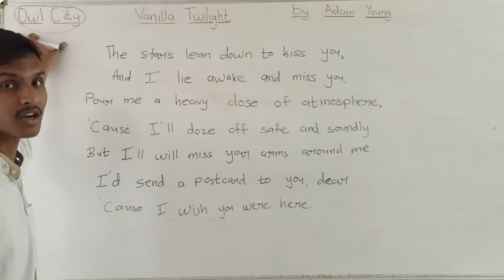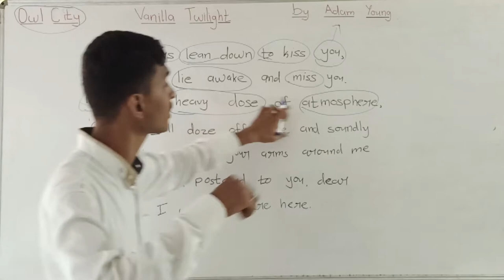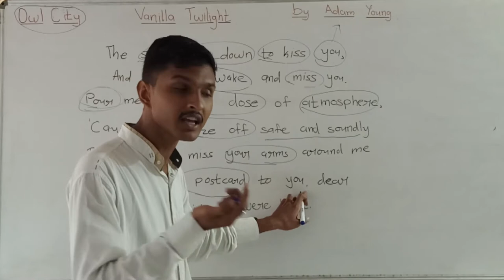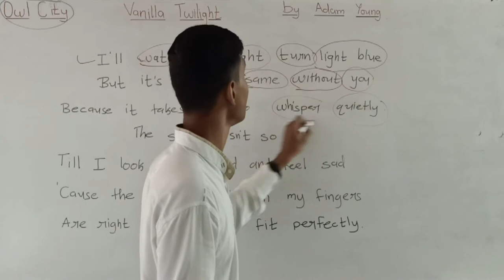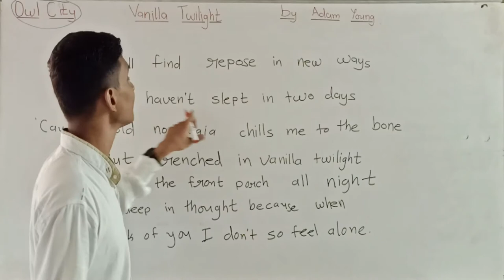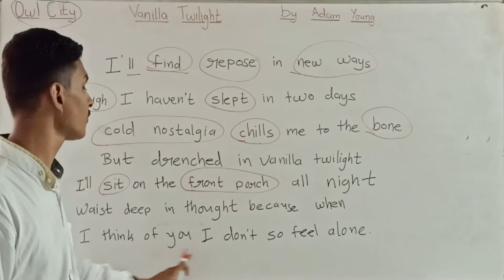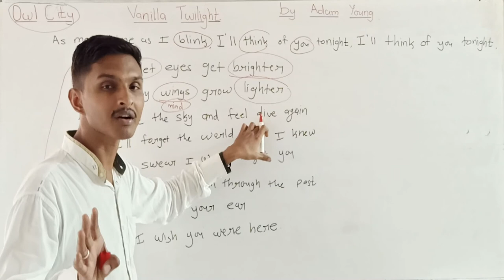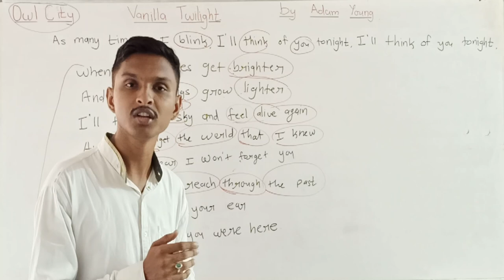GSEB Std 10 Gujarati Medium – English Poem 4 by Jaydev Sir